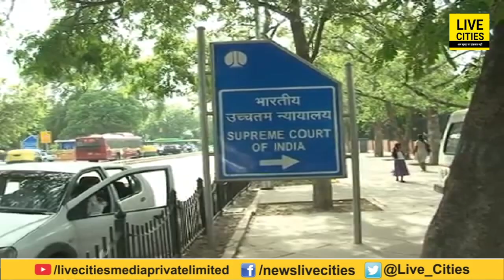Lalu Yadav को लेकर Supreme Court में सुनवाई, CBI की याचिका पर होगी बहस, क्या मिलेगी राहत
Lalu Yadav को लेकर Supreme Court में सुनवाई, CBI की याचिका पर होगी बहस, क्या मिलेगी राहत | Live Cities